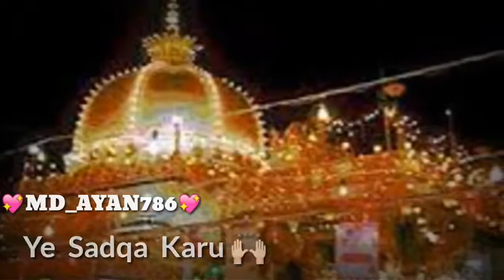Ajmer Mujhe pahuncha De Khuda WhatsApp status video